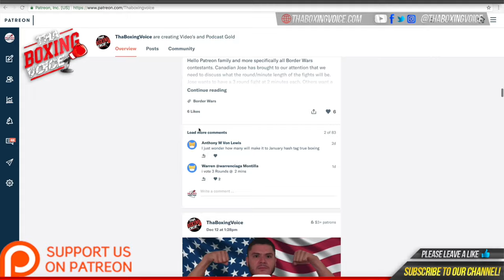🛑Meet Habil Khan UK 🇬🇧 Middleweight prospect 🥊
Meet Uk prospect Habil Khan who will be making his pro debut and is trained and managed by Asgar Tair former assistant coach to Tyson Fury, current assistant coach to Ben Davidson and Josh Taylor.